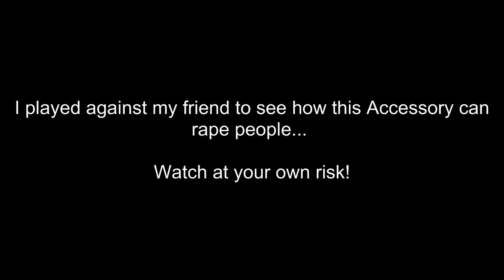Final Fantasy Dissidia - Bartz vs. Kuja [Puppeteer's Wheel]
Bartz is hard to control.